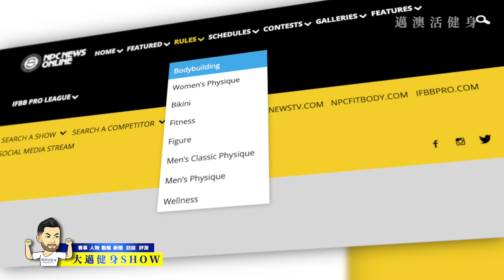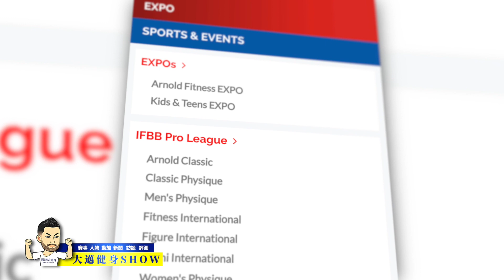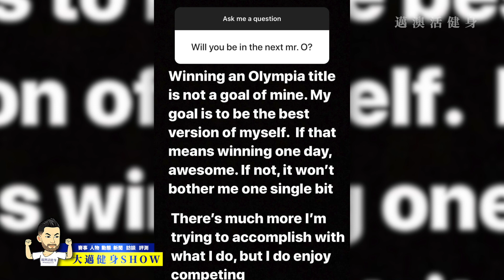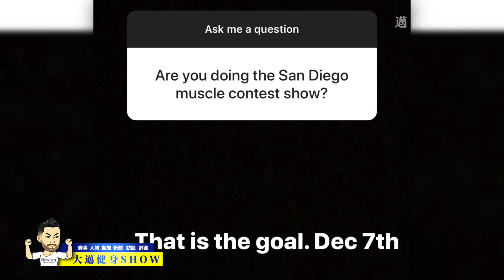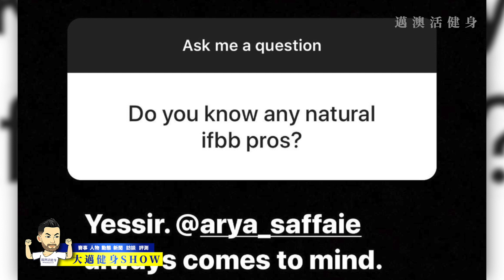安德烈5星期備戰羅馬尼亞PRO+小傑10星期備戰肌肉系列賽+上海環球何巨賢vsEDDIE LAI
-- MYAOHUOFITNESS --

myaohuofitness

MyaohuoFitness